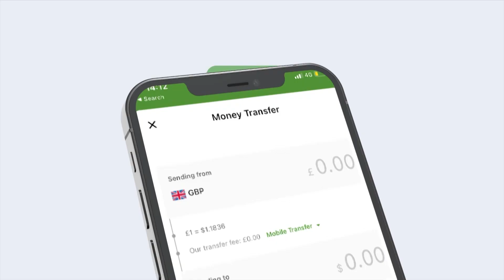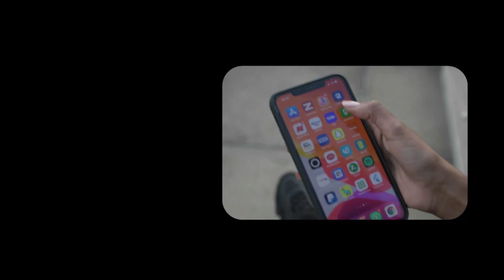Af Hayeenka Madaxtooyada Soomaaliya Oo Ka War bixiyay Safarka Madaxweynaha Uu Ku Tagay dalka Kenya.